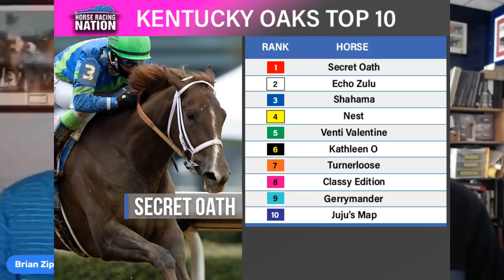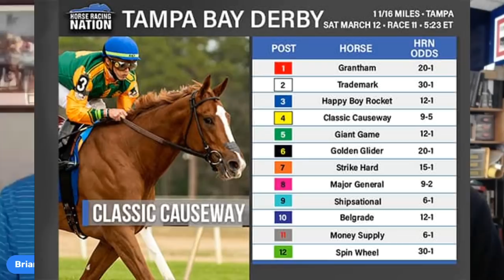Kentucky Oaks Top 10 + Tampa Bay Derby picks - HorseCenter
This week on HorseCenter Brian and Matt reveal their new Kentucky Oaks Top 10 rankings, as well as handicap the race of the week, the Tampa Bay Derby from Tampa Bay Downs featuring Classic Causeway.